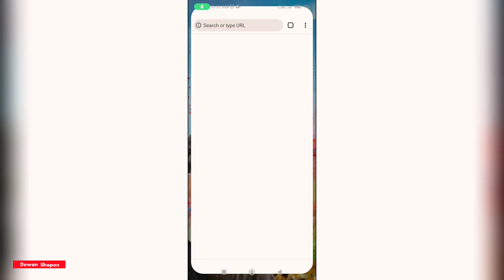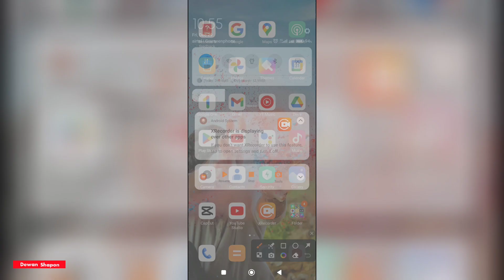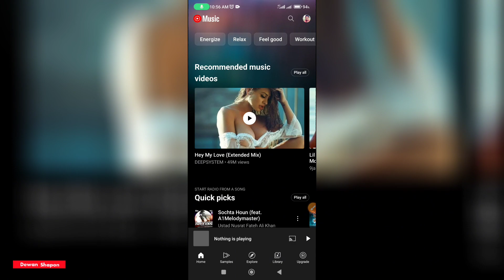বেশি ভিউ বেশি টাকা | ইউটিউবে এক ভিডিও ডাবল ইনকাম | how to add youtube playlist in yt music podcast